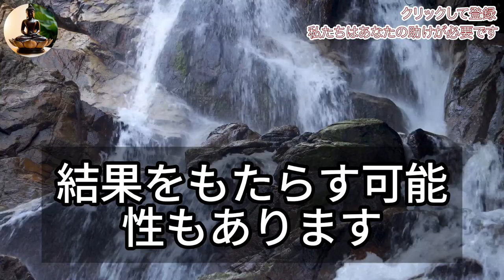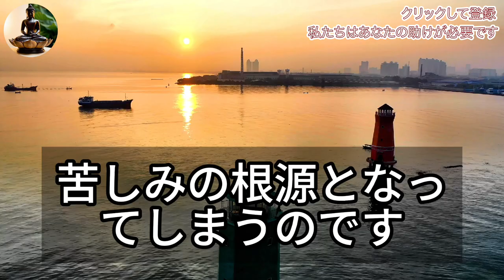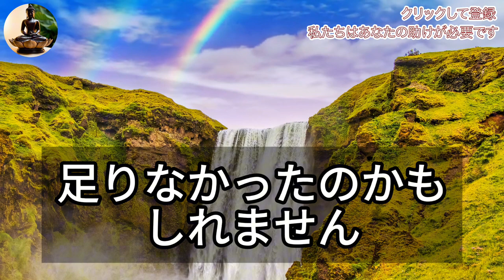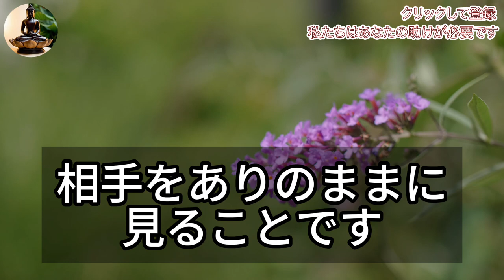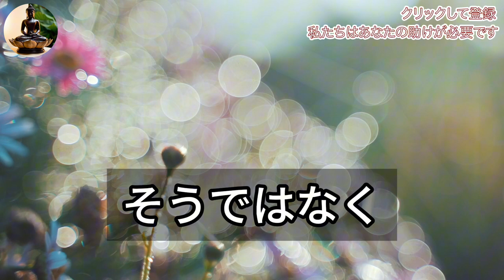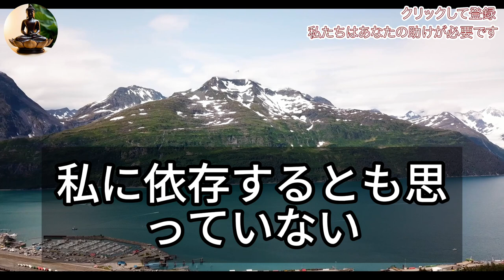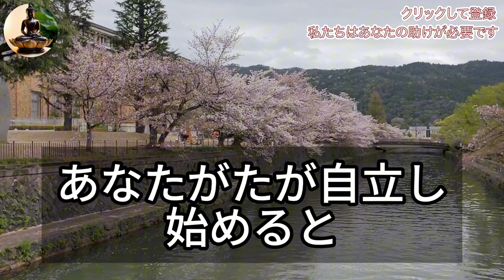あなたの優しさは、本当に相手のため？ブッダの教え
この動画は、現代社会において見失われがちな「真の優しさ」の意味を、ブッダの教えを通して深く考えさせる内容となっています。
30年もの間、引きこもりを続ける息子と、その両親の苦悩を描いた物語を通して、私たちが普段何気なく使っている「優しさ」という言葉の奥深さに気づかされます。
「息子のためを思って…」そう語る両親の姿は、一見、真の愛情に溢れているように見えます。しかし、ブッダの教えに照らし合わせてみると、そこには「息子に嫌われたくない」という、親のエゴが隠されていることに気づかされます。
ブッダの説く「真の優しさ」とは、「慈悲」と「智慧」の両輪によって初めて実現されるものです。
困っている人を前にした時、私たちは「慈悲」の心を持って手を差し伸べようとします。しかし、本当に相手のためを思うならば、「智慧」を持って、その状況を客観的に見極める必要があるのです。
「自灯明」、ブッダの最後の教えは、私たちに「真の優しさ」とは何かを、静かに問いかけます。
自分自身の道を、自ら照らして歩くこと。それは、決して冷たい仕打ちではありません。相手を尊重し、真の意味で寄り添うこと。それが、ブッダの真実であり、私たちが目指すべき「真の優しさ」の姿なのではないでしょうか。